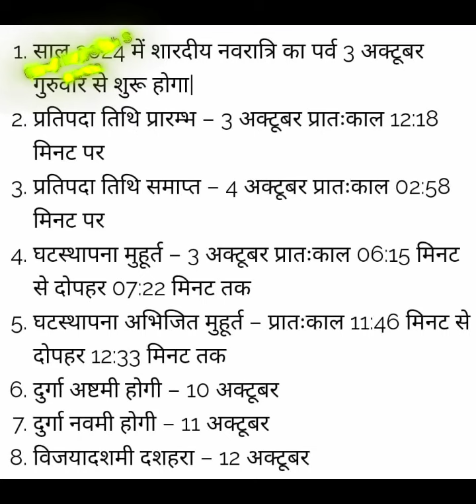Navratri kab se hai | Shardiya Navratri 2024 Date Time | Durga Puja October 2024 | शारदीय नवरात्र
Navratri kab se hai | Shardiya Navratri 2024 Date Time | Durga Puja October 2024 | शारदीय नवरात्र 2024 कलश स्थापना शुभ मुहूर्त |

Shardiya Navratri 2024 | Shardiya Navratri 2024 Date & Time | शारदीय नवरात्रि 2024 में कब है | Navratri 2024 |

Shardiya Navratri 2024 Date | शारदीय नवरात्रि 2024 |

शारदीय नवरात्रि कब है 2024 में | नवरात्रि कब से शुरू है कब समाप्त है | Shardiya Navratri 2024 kab hai |

2024 शारदीय नवरात्रि: कब से शुरू होगा और कब होगा समाप्त | Shardiya Navratri 2024 Start Date kab hai |

नवरात्रि कितने दिन की है 9 या 10 | दुर्गा पूजा कब है |  Navratri Durga Puja October 2024 Durga Puja kab hai 2024 |घटस्थापना मुहूर्त 2024 |

Shardiya Navratri 2024 Date:शारदीय नवरात्रि 2024 कब है | शारदीय नवरात्रि 2024 घटस्थापना मुहूर्त |

आश्विन घटस्थापना बृहस्पतिवार, अक्टूबर 3, 2024 को
घटस्थापना मुहूर्त - 05:33 ए एम से 06:36 ए एम
अवधि - 01 घण्टा 03 मिनट्स
घटस्थापना अभिजित मुहूर्त - 11:06 ए एम से 11:53 ए एम
अवधि - 00 घण्टे 48 मिनट्स
घटस्थापना मुहूर्त प्रतिपदा तिथि पर है।
घटस्थापना मुहूर्त, द्वि-स्वभाव कन्या लग्न के दौरान है।
प्रतिपदा तिथि प्रारम्भ - अक्टूबर 03, 2024 को 12:18 ए एम बजे
प्रतिपदा तिथि समाप्त - अक्टूबर 04, 2024 को 02:58 ए एम बजे
कन्या लग्न प्रारम्भ - अक्टूबर 03, 2024 को 05:33 ए एम बजे
कन्या लग्न समाप्त - अक्टूबर 03, 2024 को 06:36 ए एम बजे
शारदीय नवरात्रि घटस्थापना के लिए पञ्चाङ्गशारदीय नवरात्रि घटस्थापना पर चौघड़िया मुहूर्त

सर्वमंगल मांगल्ये शिवे सर्वार्थ साधिके ।
शरण्ये त्र्यंबके गौरी नारायणि नमोस्तुते ।।

हिन्दी में अनुवाद: सर्व मंगलकारी वस्तुओं में विद्यमान मांगल्य रूप देवी, कल्याणदायिनी, सर्व पुरुषार्थों को साध्य वाली, शरणागतों की रक्षा करने वाली देवी, त्रिनयना, गौरी, नारायणी ! आपको मेरा प्रणाम । श्री दुर्गादेवीके अतुलनीय गुणोंका परिचय इस श्लोकसे होता है । जीवनको परिपूर्ण बनाने हेतु आवश्यक सर्व विषयोंका साक्षात् प्रतीक हैं, आदिशक्ति श्री दुर्गादेवी । श्री दुर्गादेवीको जगत जननी कहा गया है । जगत्जननी अर्थात् सबकी माता ।

नौ दिन नौ भोग
नवरात्रि के पहले दिन मां के चरणों में गाय का शुद्ध घी अर्पित करें। इससे शरीर निरोगी रहता है।
नवरात्रि के दूसरे दिन मां को शक्कर का भोग लगाएं। इससे आयु वद्धि होती है।
नवरात्रि के तीसरे दिन दूध या दूध से बनी मिठाई खीर का भोग लगाएं। इससे दुःखों से मुक्ति मिलती है।
नवरात्रि के चौथे दिन मालपुए का भोग लगाएं। इससे बुद्धि का विकास होने के साथ-साथ निर्णय शक्ति बढ़ती है।
नवरात्रि के पांचवें दिन मां को केले का भोग चढ़ायं। इससे शरीर स्वस्थ रहता है।
नवरात्रि के छठे दिन मां को शहद का भोग लगाएं। जिससे लोग आप की तरफ आकर्षित होंगे।
नवरात्रि के सातवें दिन मां को गुड़ का भोग चढ़ाएं। इससे आकस्मिक आने वाले संकटों से रक्षा मिलती है।
नवरात्रि के आठवें दिन मां को नारियल का भोग लगाए। इससे संतान संबंधी परेशानियों से छुटकारा मिलता है।
नवरात्रि के नवें दिन मां को तिल का भोग लगाएं। इससे मृत्यु भय से राहत मिलेगी।

| Vastu Shastra, Chanakya Neeti, प्राचीन ज्ञान, Motivational, Chanakya Neeti full in Hindi, Motivational Video, प्रदीप जी मिश्रा के उपाय |